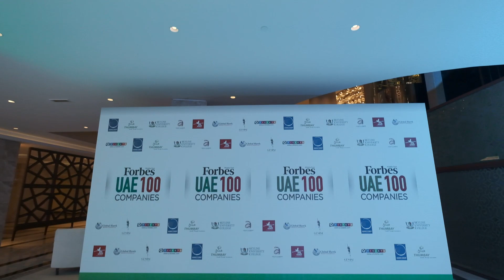Forbes Lists Ghassan Aboud Group in UAE's Top 50 Companies.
headquartered international conglomerate Ghassan Aboud Group was ranked 27th in the UAE Top 50 Private Companies listed by Forbes Middle East in its December 2018 publication.

The Chairman and promoter of the Ghassan Aboud Group was felicitated for the recognition at an impressive award ceremony held last night at the Waldorf Astoria Hotel, Palm Jumeirah Dubai.

The illustrious list of companies included the country’s most reputed and leading business houses, selected based on criteria that included size, geographical reach, years in business, employee strength, number of sectors and other considerations.

Established almost 25 years ago in the UAE, the Ghassan Aboud Group is engaged in multiple businesses with a market reach of more than 100 countries. In addition to its global hub in the UAE, the group has offices in Belgium, Australia, Jordan and Turkey.

Releasing the list in its December issue, Forbes reported that “With its first UAE 100 ranking, Forbes Middle East recognizes 100 companies that have played a key role in making the country the thriving business center that it is today. In this issue, we ranked 50 private companies that are having an impact in the region.”

Responding to the award, Ghassan Aboud said “we are honored to be chosen for this valuable recognition, amongst the country’s most renowned business leaders. This is an excellent initiative by Forbes to recognize the efforts of the business community. We are fortunate to be based in this country and build a global business.” He further added “I wish to dedicate this award to my team for their dedication, hard work and passion for excellence.”

Recently, Forbes had also ranked Ghassan Aboud at 17th place amongst the List of Most Influential Expats in the UAE.